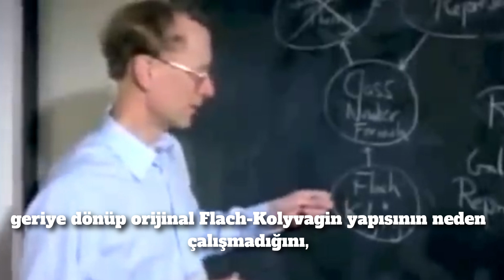Matematikçi Göz Yaşlarını Tutamıyor